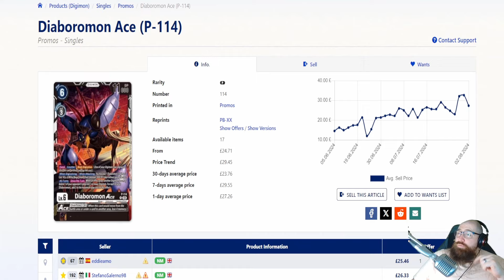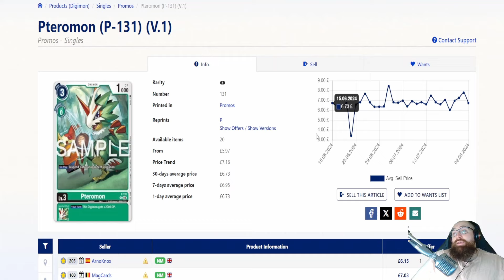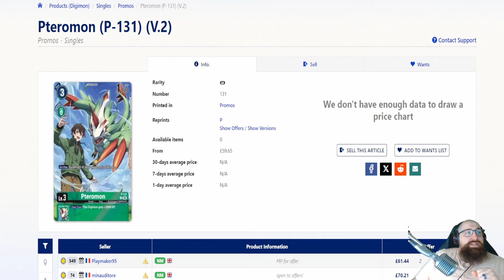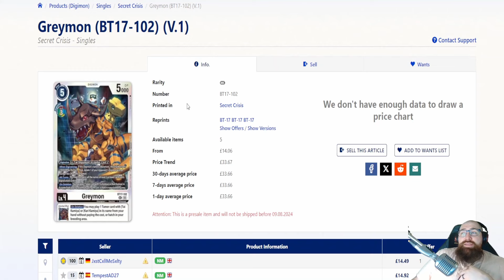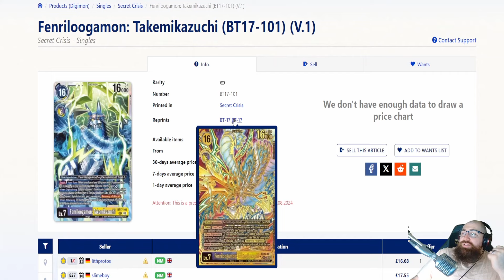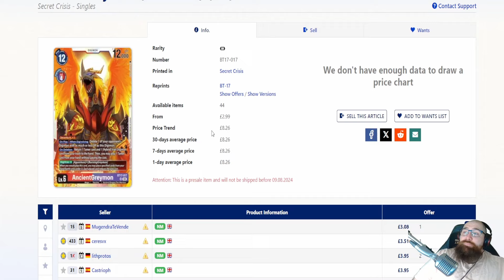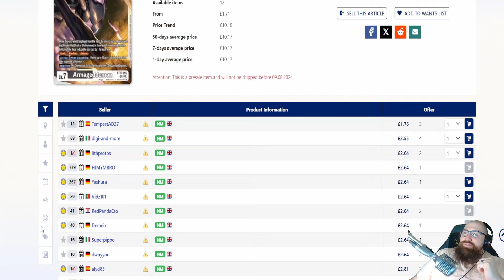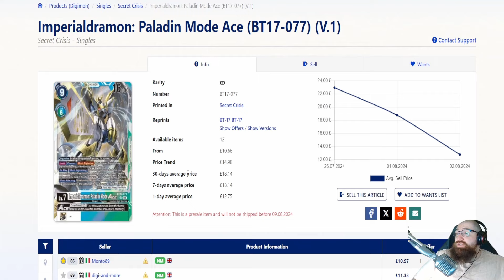Hot Promo Summer is here! Pre Release Weekend for BT17 is, really affordable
Good Day Tamers, just a remind about Evo Cup it is going down between August and September so ask your local Game Store if they are getting in these events for that extra Summer event.